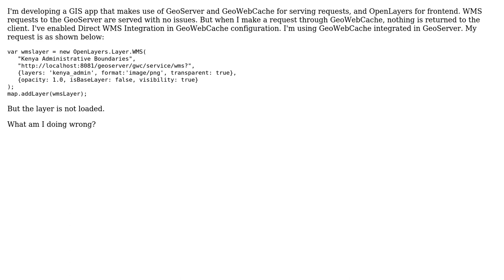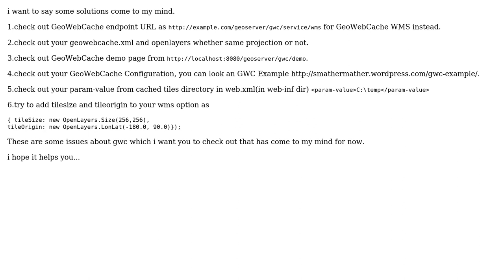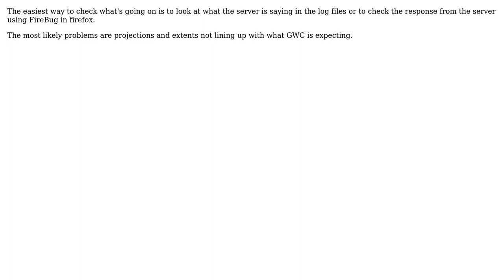GIS: WMS Request not served to OpenLayers 2 by GeoWebCache off GeoServer? (3 Solutions!!)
GIS: WMS Request not served to OpenLayers 2 by GeoWebCache off GeoServer?

With thanks & praise to God, and with thanks to the many people who have made this project possible! | Content (except music & images) licensed under CC BY-SA | Music | Images & others | With thanks to user PolyGeo user okello user Ian Turton user Benedek Simo user Aragon and the Stack Exchange Network Trademarks are property of their respective owners. You are responsible for your own actions.